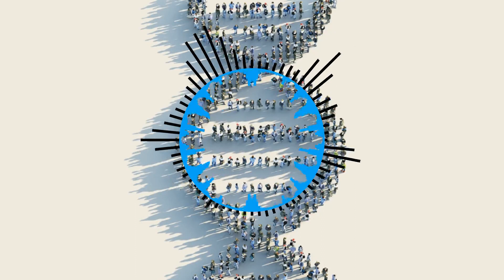Julien Vega - Biological Ressources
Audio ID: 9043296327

Released by: Cézame Music Agency

Genre

Album: Life Science

The background image is the album art.